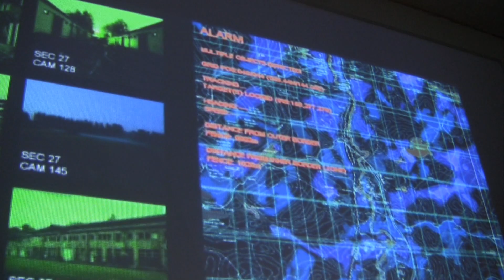Vyöhyke Trailer #3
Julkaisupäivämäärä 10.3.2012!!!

Pilman Radiant pictures ryhmän esikoisteoksen uusin (ja viimeinen ennen julkaisua) traileri.

Strugaskyn veljesten kirjaan "Roadside picnic - Matka tienpientareelle" pohjautuva scifi-tarina vankilasta vapautuneesta "stalkerista", vyöhykkeen samoajasta, joka ottaa vastahakoisesti vastaan helpolta kuulostavan tehtävän. Velvollisuudentunnosta edesmennyttä kollegaa kohtaan vastaanotettu näennäisen yksinkertainen toimeksianto saa uusia ulottuvuuksia, kun suuremmat voimat sysäävät liikkeelle tapahtumasarjan, jota kukaan ei olisi voinut aavistaa etukäteen. Mikä onkaan salaperäisen "vyöhykkeen" ytimessä oleva salaisuus ja kuka sen löytää ensimmäisenä? Lainsuojaton "stalker" ja hänen suojattinsa, vai häikäilemättömästi omaa etuaan tavoitteleva, korruptoitunut vyöhykevartiolaitoksen upseeri alaisineen? Kilpajuoksu on alkanut!

"Hyvä on tehtävä pahasta, sillä muutakaan ei ole." - R. P. Warren